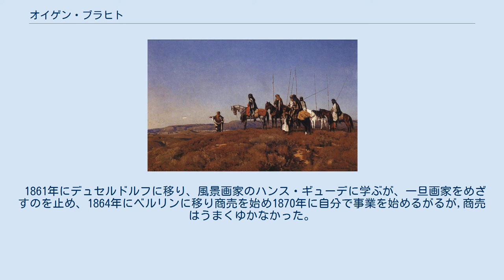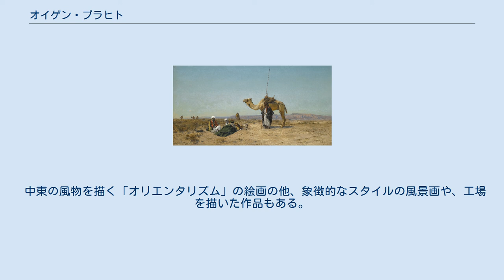オイゲン・ブラヒト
オイゲン・ブラヒト（Eugen Felix Prosper Bracht、1842年6月3日 - 1921年11月15日）はスイス生まれのドイツの画家である。
 スイス、レマン湖畔のヴォー州のモルジュにドイツ人の両親のもとに生まれた。
８歳の時両親とドイツのダルムシュタットに移った。
1959年から、カールスルーエの美術学校で、ヨハン・ヴィルヘルム・シルマーらに学び1960年の夏は、学生仲間のエミール・ルーゴやハンス・トーマとバーデン＝ヴュルテンベルク州の山地シュヴァルツヴァルトで写生して過ごした。
 1861年にデュセルドルフに移り、風景画家のハンス・ギューデに学ぶが、一旦画家をめざすのを止め、1864年にベルリンに移り商売を始め1870年に自分で事業を始めるがるが,商売はうまくゆかなかった。
 1876年にハンス・ギューデのもとに戻り、風景画家としてバルト海やニーダーザクセン州の荒地、リューネブルガーハイデの風景を描き画家として評価された。
1880年から1881年にかけて、シルム(Carl Coven Schirm）やメッケル(Adolf Meckel von Hemsbach)とともにエジプト、パレスチナ、シリアを旅し、多くの風景画を描いた。
 1882年にベルリン芸術アカデミーの風景画の教授になり、1901年から1919年の間はドレスデンの美術アカデミーで教えた。
 中東の風物を描く「オリエンタリズム」の絵画の他、象徴的なスタイルの風景画や、工場を描いた作品もある。